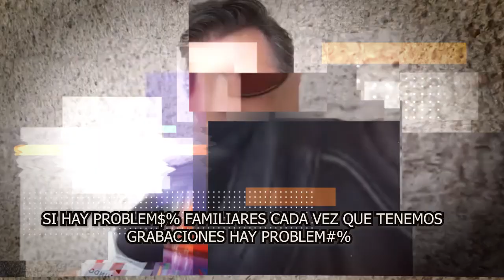🔴🔥Issabela Camil 𝗦𝗜𝗡 𝗣𝗜𝗘𝗗𝗔𝗗 𝗬𝗔 𝗡𝗢 𝗣𝗘𝗥𝗗𝗢𝗡𝗔 A Sertgio Mayer / 𝗛𝗼𝘆 𝗣𝗶𝗱𝗲 𝗗𝗜𝗩𝗢𝗥𝗖𝗜𝗢😱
Issabela Camil ya no Soporta los Escándalos de Sergio Mayer y ya Piensa en el Divorcio

Issabela Camil ,𝗦𝗜𝗡 𝗣𝗜𝗘𝗗𝗔𝗗 ,𝗬𝗔 𝗡𝗢 𝗣𝗘𝗥𝗗𝗢𝗡𝗔  ,A Sertgio Mayer,/ 𝗛𝗼𝘆 𝗣𝗶𝗱𝗲 𝗗𝗜𝗩𝗢𝗥𝗖𝗜,espectáculos,noticias famosos,famosos,showbiz,farándula mexicana,Televisa,Tv Azteca,Imagen Tv,Telemundo,Univision,notas famosos,noticias celebridades,notas celebridades,personalidades,cantantes mexicanos,artistas mexicanos,telenovelas mexicanas,telenovelas televisa,novelas mexicanas, Jaime Camil 𝗟𝗲 𝗗𝗶𝗰𝗲 𝗦𝘂𝘀 𝗩𝗲𝗿𝗱𝗮𝗱𝗲𝘀,A Sergio Mayer,Y 𝗔𝗿𝗿𝗲𝗺𝗲𝘁𝗲 𝗳𝘂𝗲𝗿𝘁𝗲𝗺𝗲𝗻𝘁𝗲 𝗘𝗻 𝗦𝘂 𝗰𝗼𝗻𝘁𝗿𝗮,¿Quién es Heidi la esposa de Jaime Camil?,jaime camil y su esposa,jaime camil películas y programas de televisión,jaime camil novelas,jaime camil programas de televisión,jaime camil 2021,issabela camil y jaime camil,jaime camil garza wikipedia,jaime camil,jaime camil garza,jaime camil movies,jaime camil garza net worth,jaime camil wife,EL MURO DE LA FAMA,chisme no like

elmurodelafama

¡ BIENVENIDOS ‼️

Entertainment
Television program
noticias de espectaculos
espectaculos noticias
noticias de la farandula
tv mexicana
Televisa espectaculos
chismes
escandalo de los famosos 2021
farandula 2021
chisme de farandula
karol tamiko
programa hoy
suelta la sopa
polemica
Ventaneando